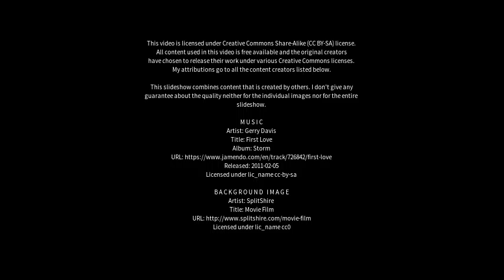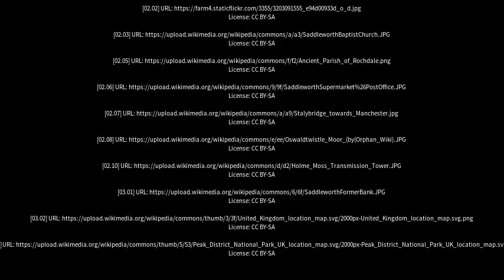Best places to visit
Best places to visit - Saddleworth (Australia) Best places to visit - Slideshows from all over the world - City trips, nature pictures, etc.